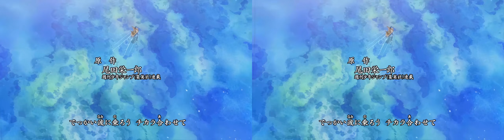[3D VR] One Piece Opening 5 HD upscale (conversion)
Automatically converted from 2d.
yt3denable= true